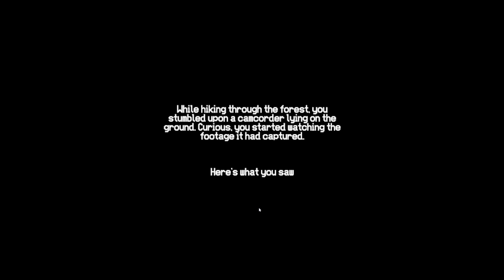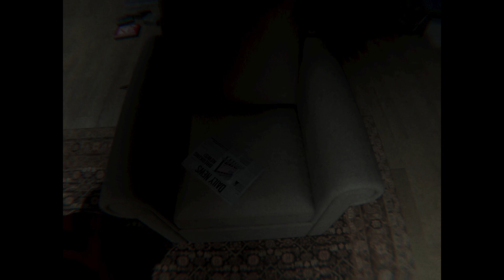Thou shalt not kill! We see through a video recording for spookiness.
We find a video camera, fire it up and I believe relive the last short events of whomever was using it to well, record.